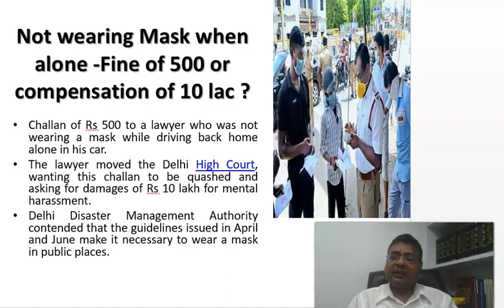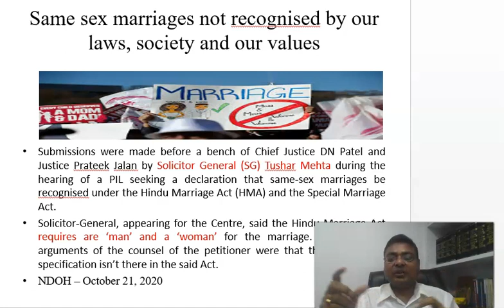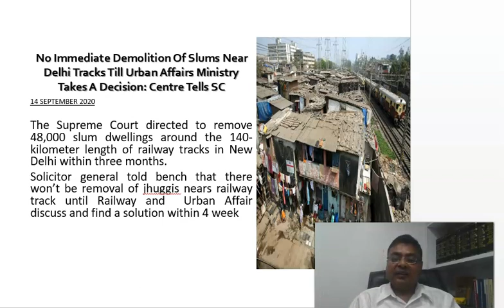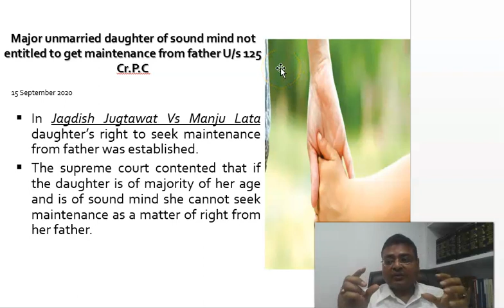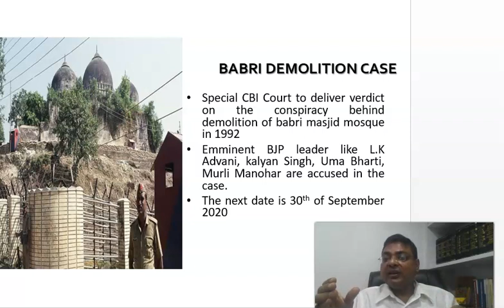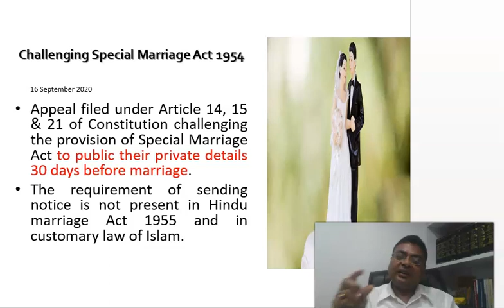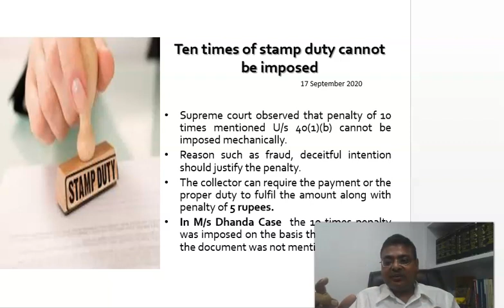Legal News India | Sept. 14 to Sept. 19 | IS IT COMPULSORY TO WEAR MASK IN CAR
Is it compulsory to wear mask while driving alone in car
Can an unregistered individual give advisory on stock
Supreme court on Insolvency Proceedings on Mr. Anil Ambani
and many more legal developments of last week

Have a Query on any Legal or Taxation issue??